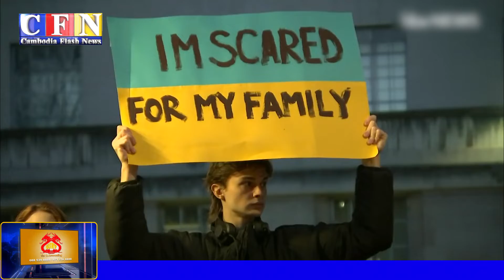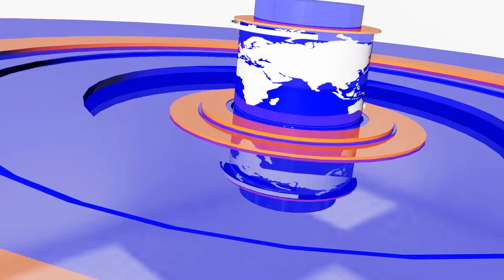រុស្ស៊ីសម្រុកវាយតាមអាកាសលើរោងចក្រចម្រាញ់ប្រេងអ៊ុយក្រែន | CFN TV (ព័ត៌មានអន្តរជាតិ) 30-6-22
ចំណងជើង៖  អត្ថបទព័ត៌មានអន្តរជាតិ
Cambodia Flash News ព័ត៌មានអន្តរជាតិ 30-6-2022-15 PM

THANK YOU FOR WATCH MY CHANNEL